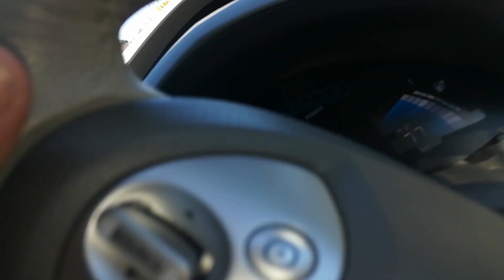Необычный Lexus ездит быстрее Лифа